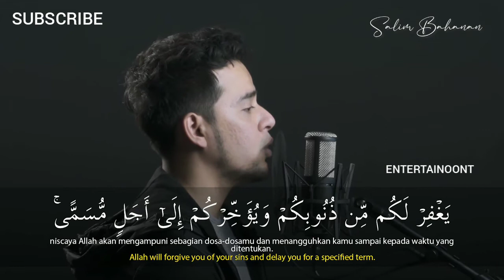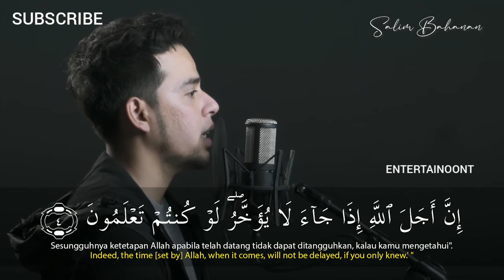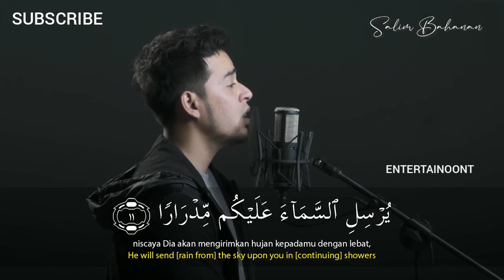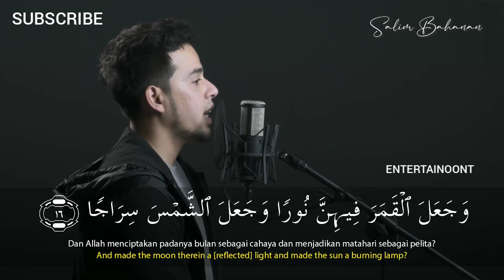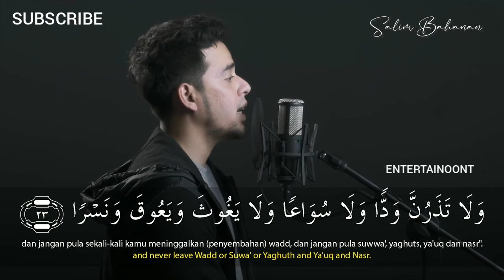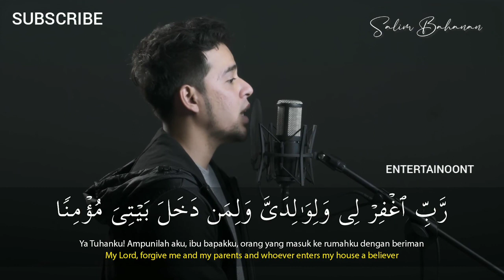SALIM BAHANAN | SURAH NUH (Noah) | سورة نوح | NEW VIDEO | BEAUTIFUL VOICE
SALIM BAHANAN | SURAH NUH (Noah) | سورة نوح | NEW VIDEO | QURAN IN BEAUTIFUL RECITATION | NEW VIDEO | BEAUTIFUL VOICE | BEAUTIFUL